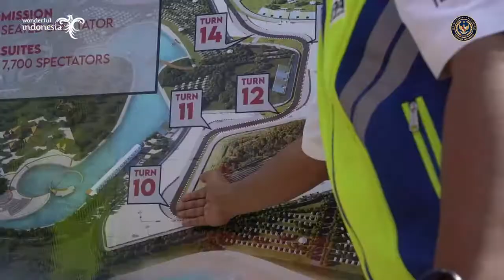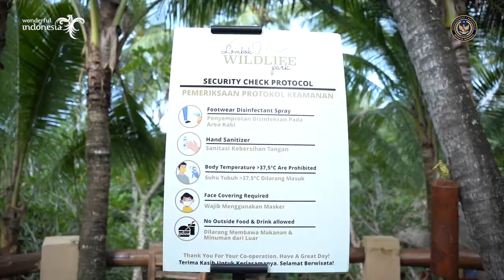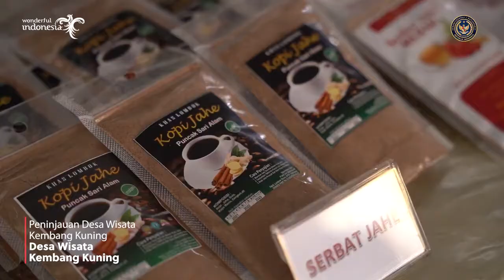Pariwisata Lombok Siap Bangkit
Channel YouTube yang memberitakan tentang kejadian terupdate di Nusa Tenggara Barat